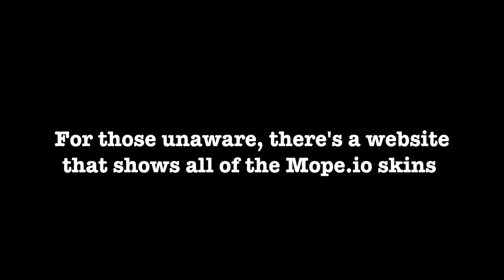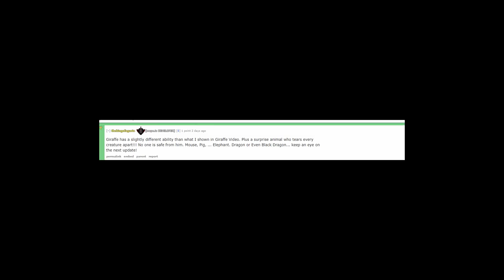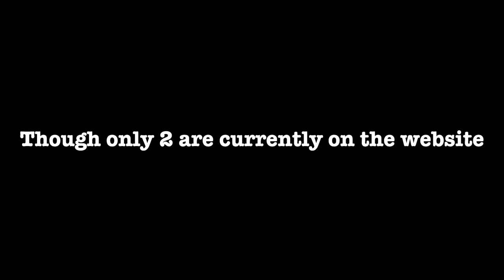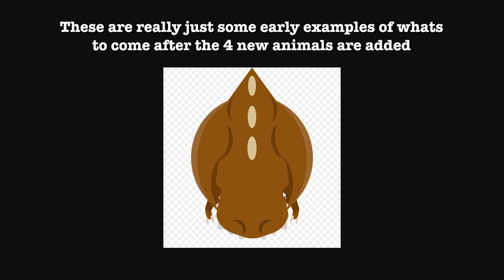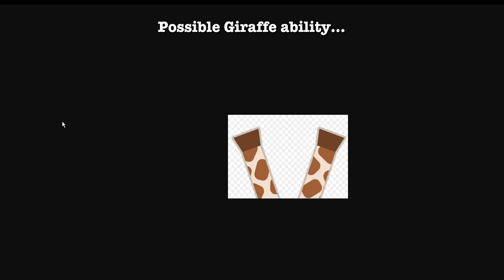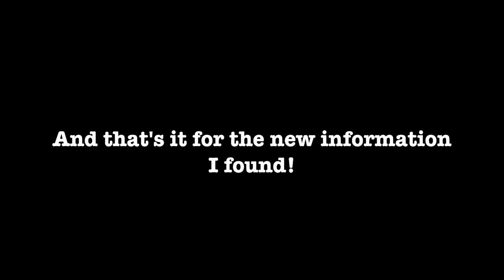MOPE.IO DINOSAUR UPDATE!! // Worst Spawn EVER (Mope.io Funny Moments)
Mope.io Dinosaur Update!! Mope.io Funny Moments & Trolling. There has been a TON of new information leaked about upcoming updates and I decided to show you guys everything I know! There's 4 new animals coming soon - Tiger and Giraffe confirmed with 2 others TBD. BUT! There is also news about a whole new Mope.io world. Enjoy!!